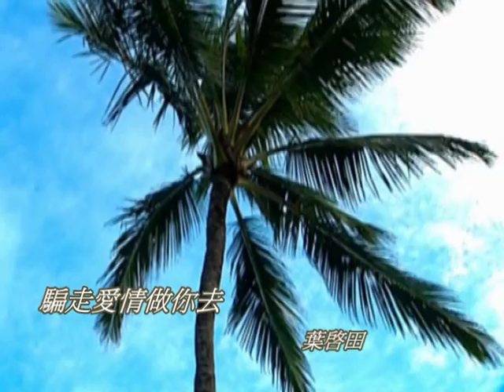葉啟田-騙走愛情做你去(幾時再回頭) 逢わずに愛して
一.付出著滿腹的情義    也未凍來挽回你
     痛苦的心誰人了解    破碎的心誰人了解
     不應該不應該放捨著我    不應該不應該存心害我
     啊...無情的無情的人
     誰人會知    無情無義     騙走愛情做你去

二.一場的甘蜜的美夢    如今醒來變成空
     痴情的心猶原愛你    純情的心永遠恨你

三.為著你枉費了感情    無心無意過半生
     為著愛情毁了前程    相信你也會分明